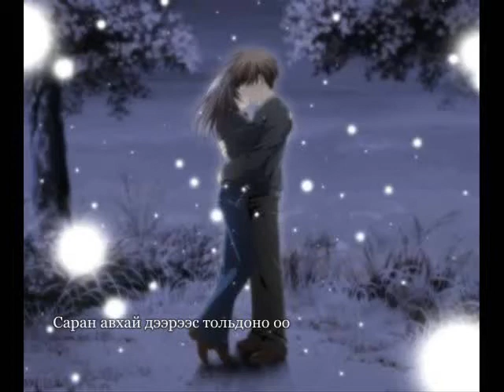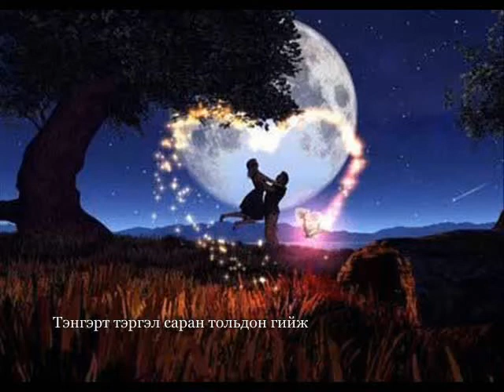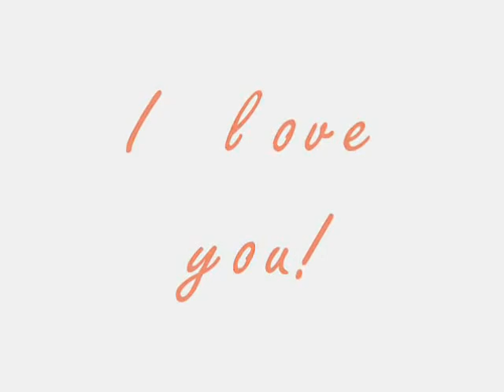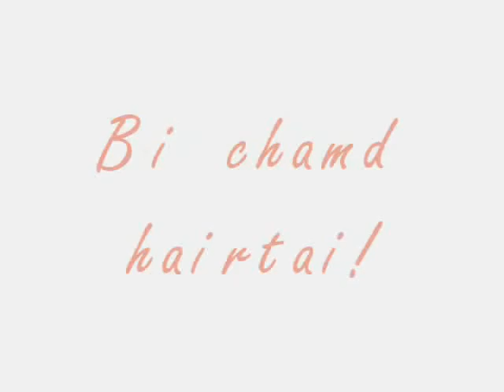Muruudliin hair - Camerton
Нэг жилийн өмнө хийж байсан видео. Камертон хамтлагийн "18" нас цомогт /кассет/ орсон "Мөрөөдлийн хайр" дуу.

"Dream love" by Camerton (Mongolian pop band). I made it before a year.